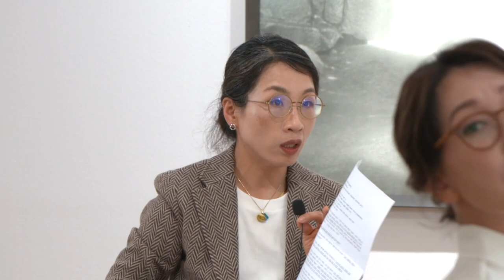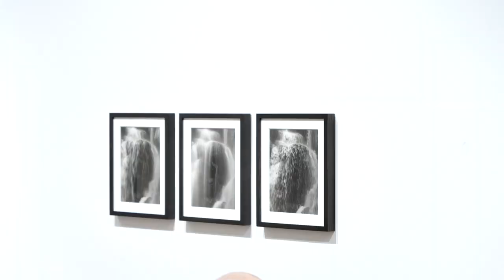아티스트 토크 | 민병헌 《남녘유람》 작가와의 대화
🎤아티스트 토크
《Min, Byung Hun : 민병헌과의 대화》

지난 4월 21일, 갤러리 플래닛에서 [민병헌:남녘유람] 전시 연계 프로그램으로 아티스트 토크를 진행했습니다. 미술비평가 강수미 교수와 사진가 민병헌의 대화 그리고 프로그램 신청자들과의 자유로운 질의응답 시간을 통해 민병헌의 작품세계를 더 깊이 이해할 수 있는 기회가 되었습니다.

* 모더레이터: 강수미 (미학자, 미술비평가, 동덕여대 회화과 서양미술이론 교수)
* 일시: 2023년 4월 21일 (금) 16:00-17:30
* 장소: 갤러리 플래닛 (서울시 강남구 압구정로 71길 14 2F)